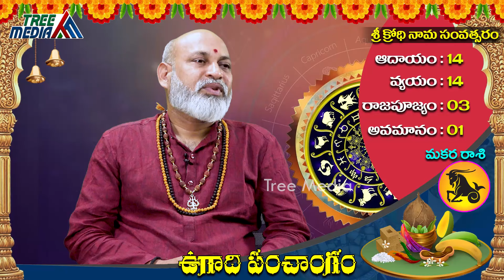Makara Rasi Phalalu April 2024 Telugu | Capricorn Horoscope 2024 | Nanaji Patnaik | Tree Media